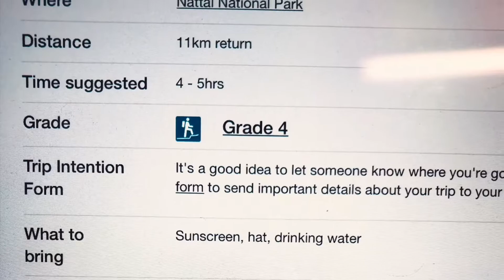Aaj to Baal Baal Bache | Indians In Australia | ऑस्ट्रेलिया में वन विहार की सैर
Song
Jazz In Paris
Artist
Media Right Productions
Album